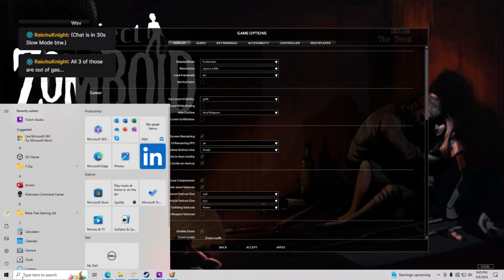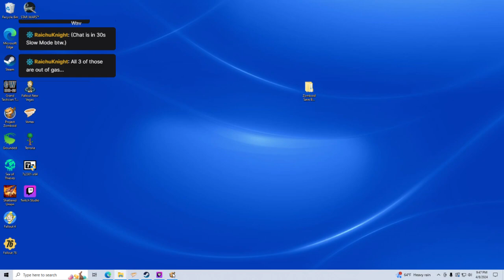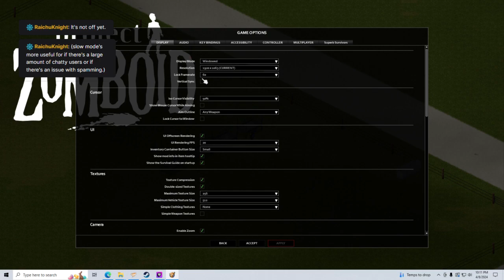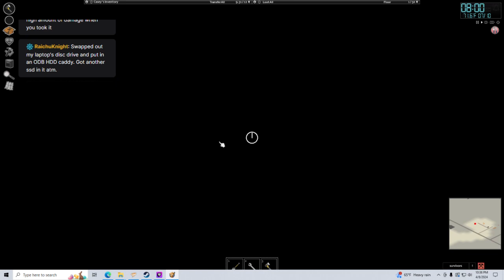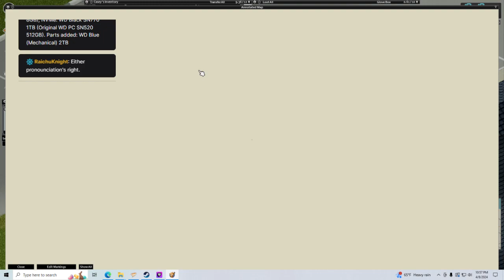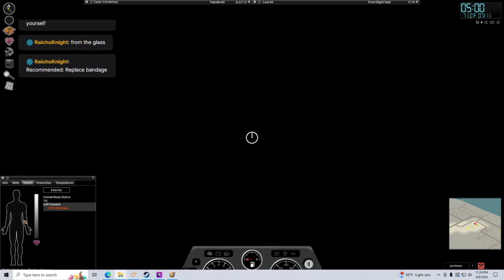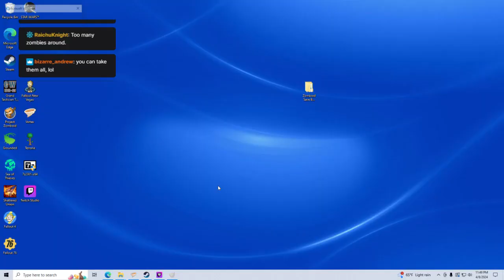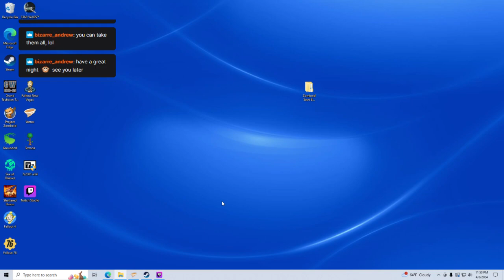Adventures of Casey Shade! Ep 1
A more conventional playthrough of Project Zomboid.   Attempting to reach end-game situations with an Engineer Class Character which really takes a long time.  Engineers have unique abilities that are only available mid or late game.    So I will be saving the character's progress in case of his death (by my stupidity)    Not a hardcore playthrough.  IF Casey dies I will take it out on myself and not him.   I will have to do some pushups if I get him killed.